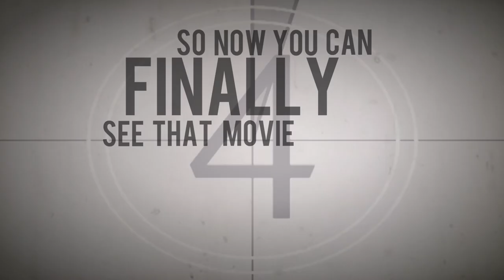Red Robin Dinner and a Movie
Red Robin Spec Commercial 2015